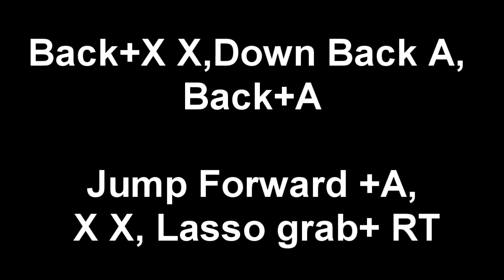Injustice Gods Among Us Wonder Woman Combo Tutuorial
Injustice wonde woman combos
Wonder Woman 10 hit 43% Combo tutorial
if you need help feel free to drop a comment

Click "Like" and "Add to... Favorite" if you like this video. Helps me make more!